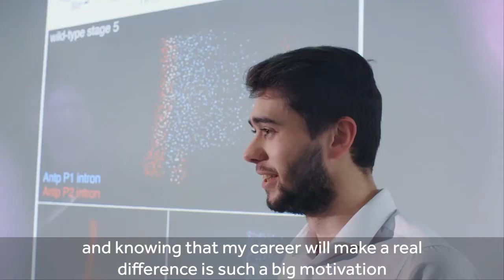Biosciences at The University of Manchester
A degree in biosciences will prepare you for a wide range of careers and sectors.

What will you choose to specialise in?